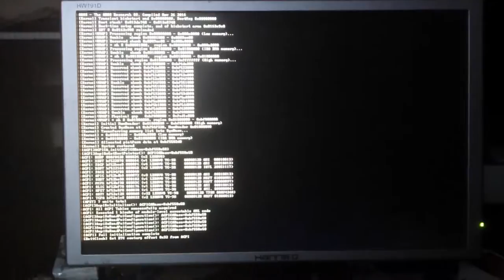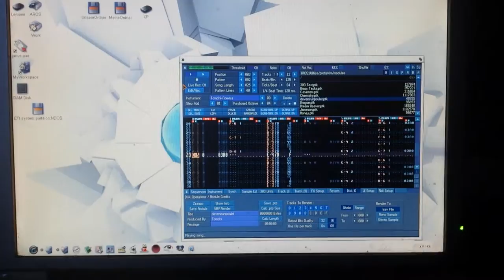Janus-UAE Bug collides with Protrekkr Icaros Desktop